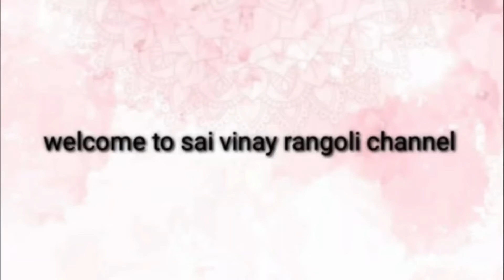beautiful rangoli / simple rangoli / easily to learn kolam